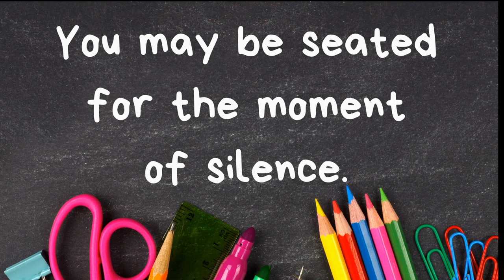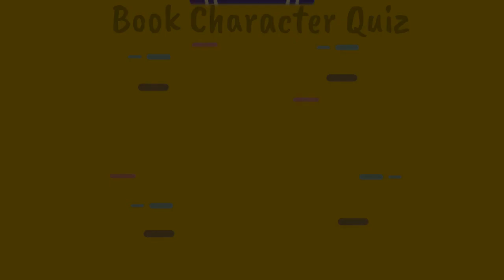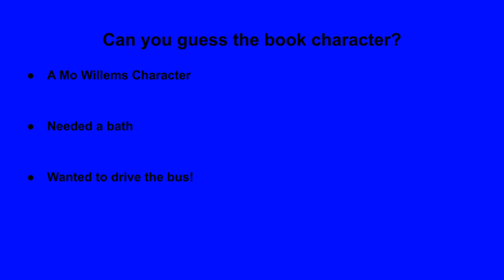2/27/2023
Ridge Road Elementary Morning Announcements